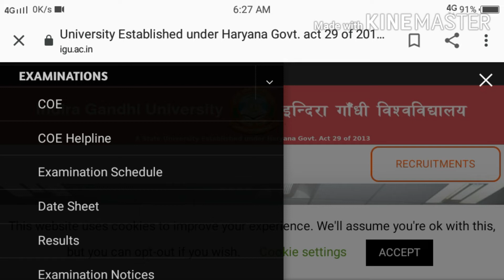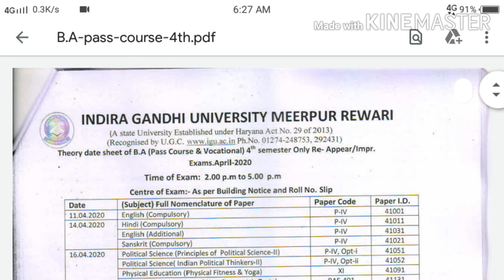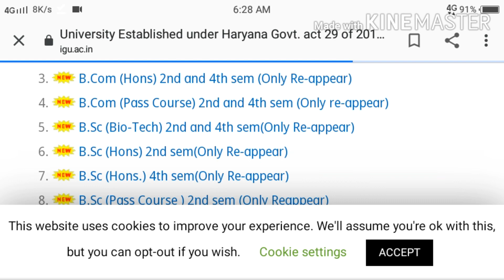IGU Meerpur Datesheet 2020-21/ Igu meerpur rewari date sheet of Apirl -May Exams 2020 released.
#Igu meerpur results
Date sheet